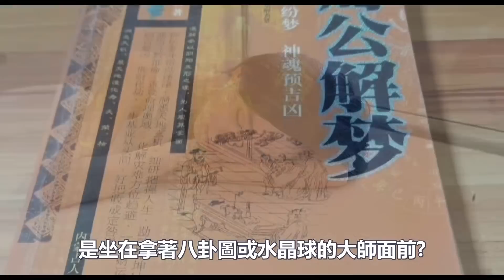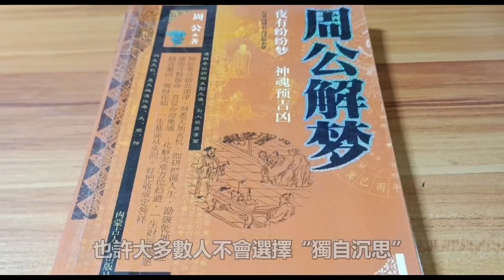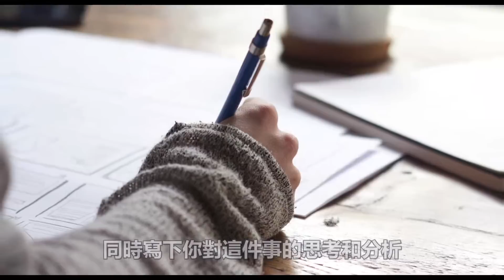如何破解來自夢中的“高維信息”？只需要4個步驟，就能找到另一個覺醒的自己！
140歲高僧，容顏宛若30歲青年！皆因修持這部經典！